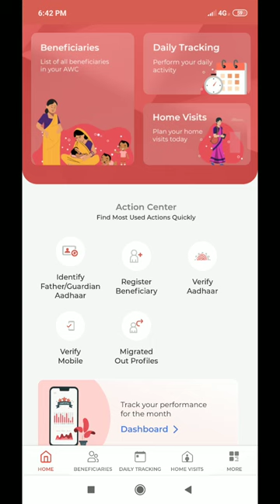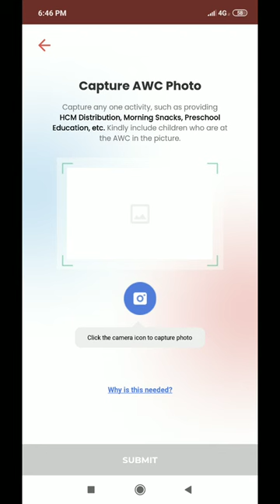Is it Mandatory To Capture Photo On Poshan Tracker ?